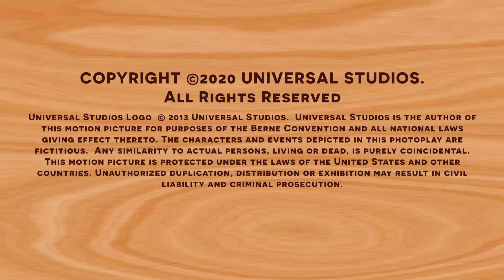Acorda, Pica-Pau! | Episódio Completo | Desenhos Animados em Português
Pica-Pau recebe seus sobrinhos para uma festa do pijama muito barulhenta!